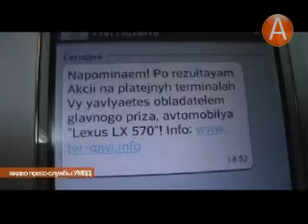В Мурманской области активизировались телефонные мошенники 26.11.2014